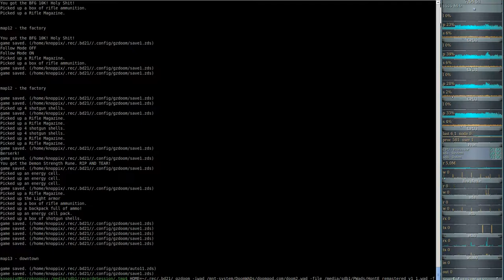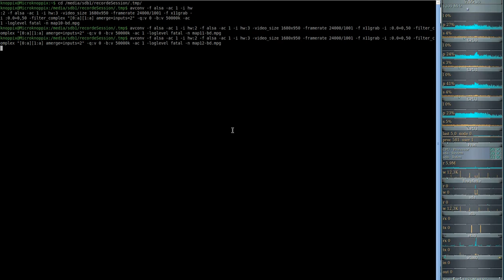Brutal DooM 2018 - DooM II HontE Reloaded (gzdoom) #12 - the factory